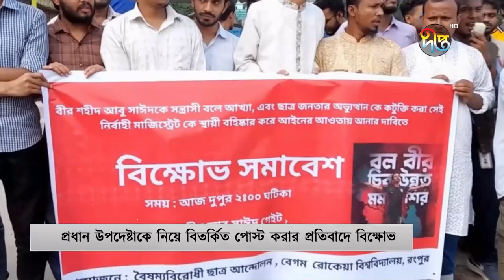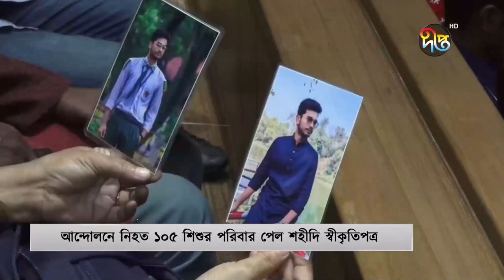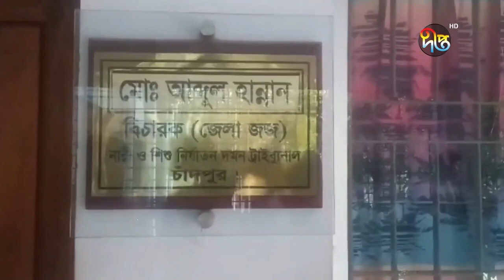আবু সাঈদকে নিয়ে নির্বাহী ম্যাজিস্ট্রেটের বিতর্কিত পোস্ট, বেরোবিতে বিক্ষোভ | Rangpur | Deepto News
Address:
Deepto TV
7/A/GA Tejgaon Industrial Area,